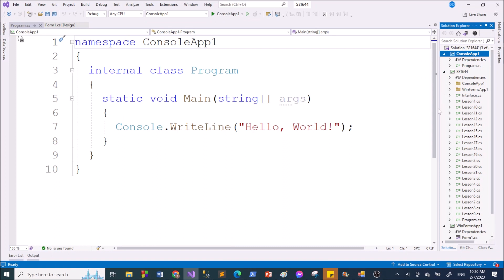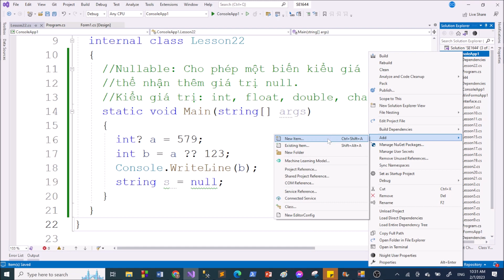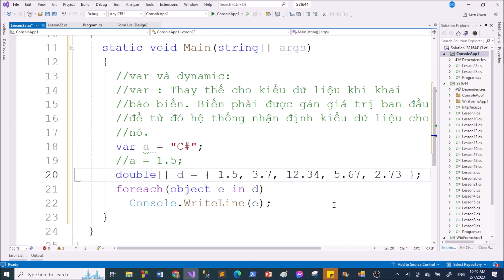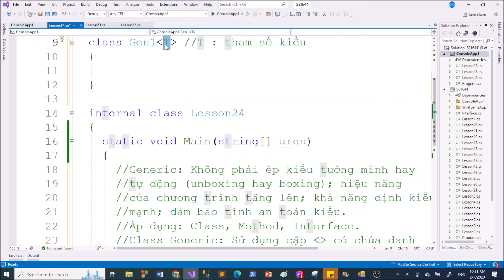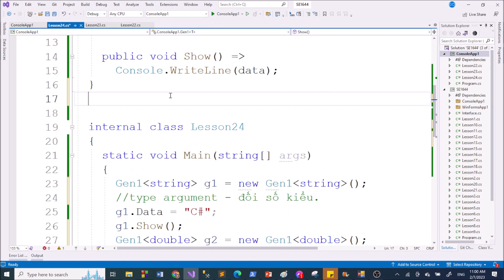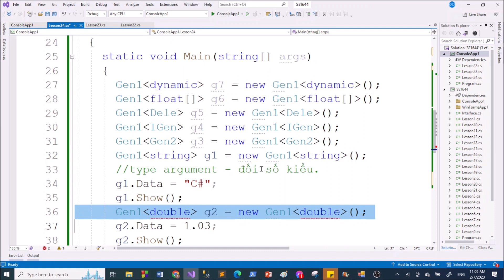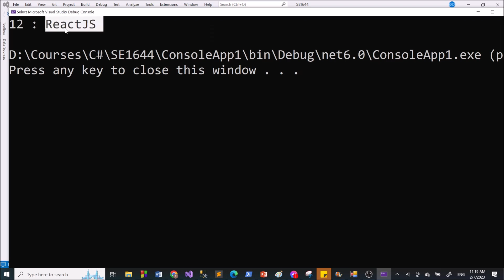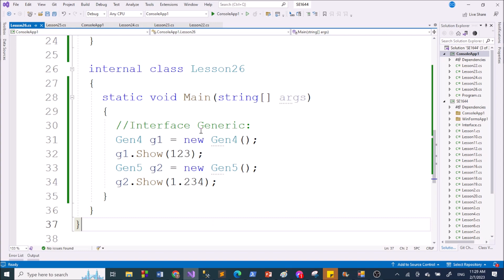C#-SE1644: Session 7. Nullable, var, dynamic, Class Generic, Method Generic, Interface Generic